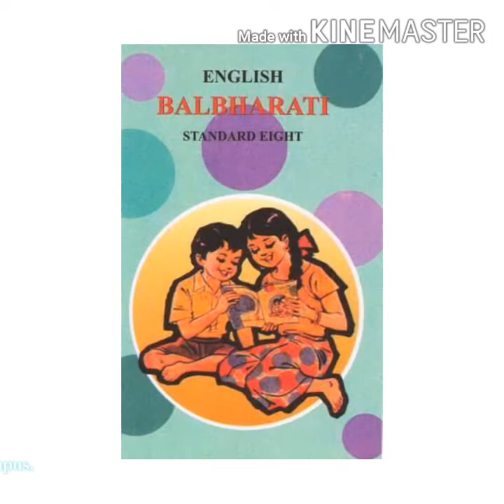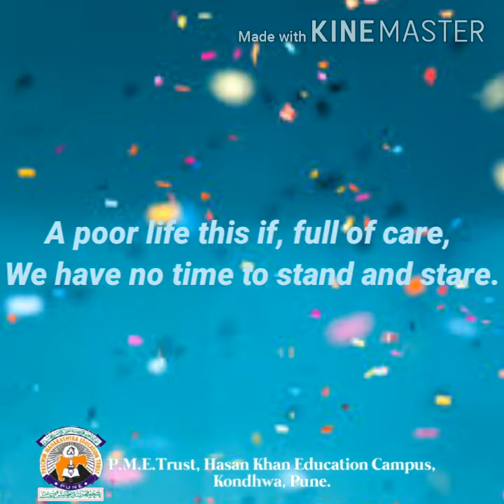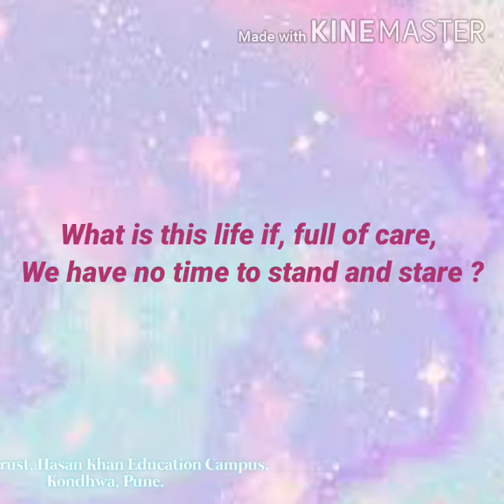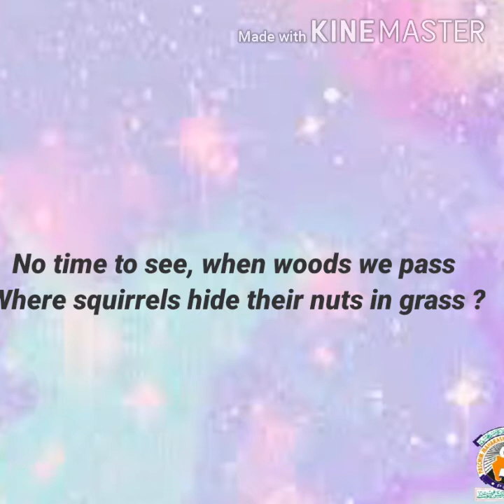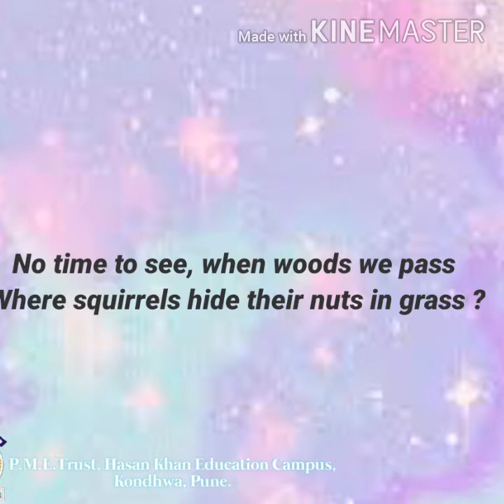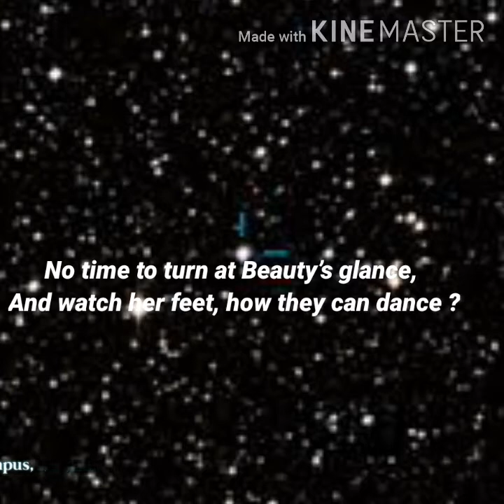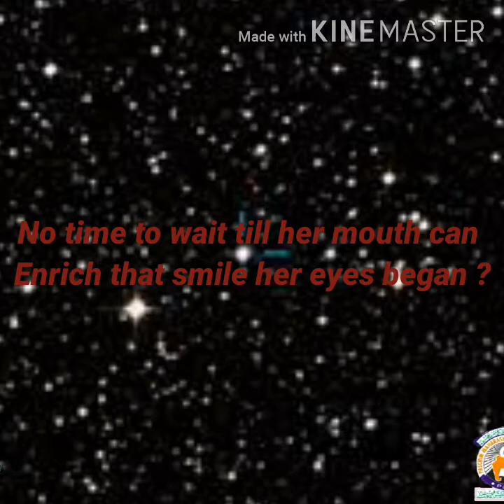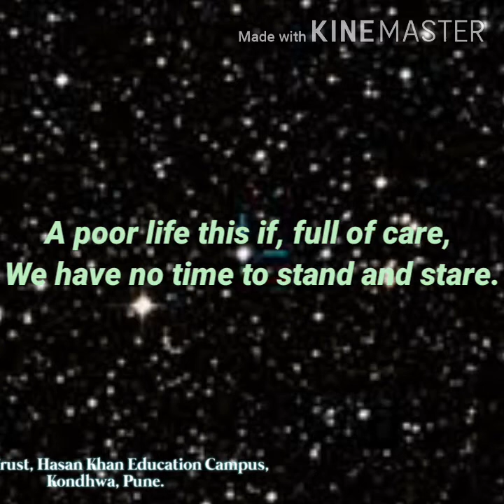Leisure Class:8 Subject: English Rajiv Gandhi English Primary & High School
Made by
Mrs. Batul Shaikh
Asst. teacher
Rajiv Gandhi English Primary & High School